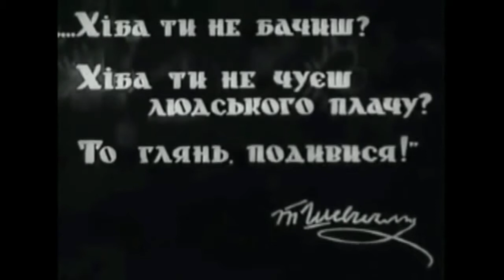Режиссер: Георгий Тасин Назар Стодоля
Актеры: Александр Сердюк, Амвросий Бучма, Александра Васильева (III), Николай Пишванов, Матвей Ляров, Наталья Ужвий, Николай Надемский, Гнат Хоткевич

По одноименной пьесе Т.Г.Шевченко.
 Первая половина 17 века. Крестьянина Назара Стодолю, приговоренного польским магнатом Халецким к смерти, спасает его друг Гнат. Назар и Гнат попадают в имение украинского сотника Кичатого. Сотник, пригласив священника, уговаривает беглецов подписать бумагу о том, что они добровольно приписались к имению Кичатого. Гнат не подписывает бумагу, а Назар, влюбившись в дочь хозяина Галю, с легкостью ставит автограф и тем самым попадает в очередную кабалу. Вскоре Гнат возглавил народную борьбу с угнетателями, к восставшим присоединятся Назар и Галя.